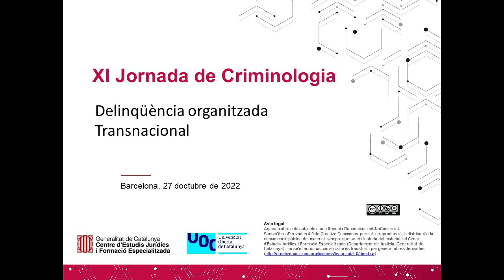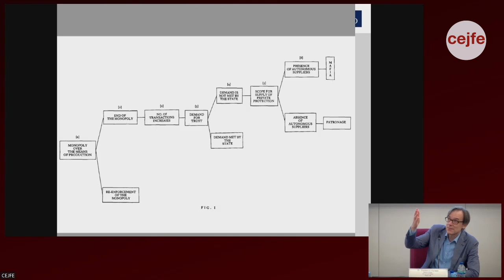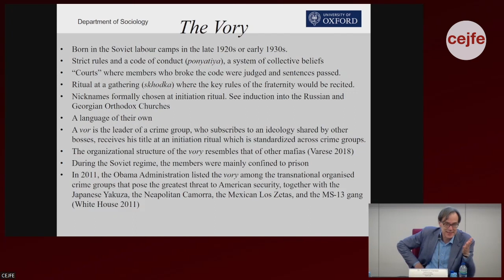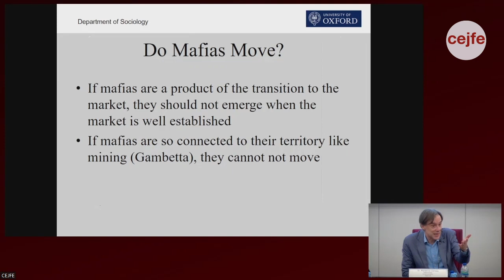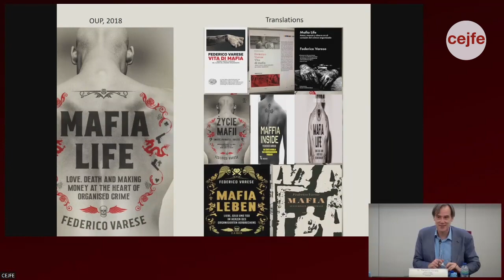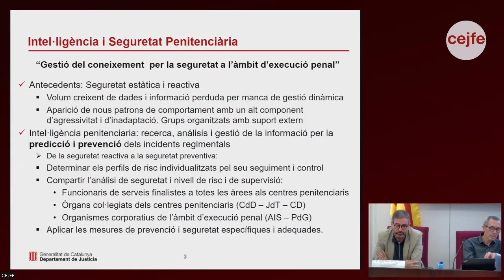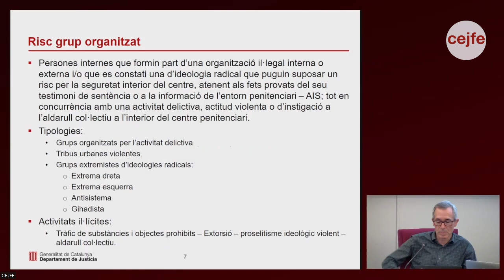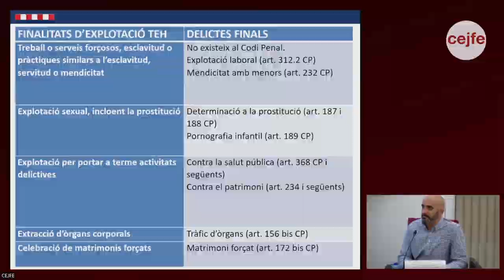XI Jornada de Criminologia UOC-CEJFE [english]